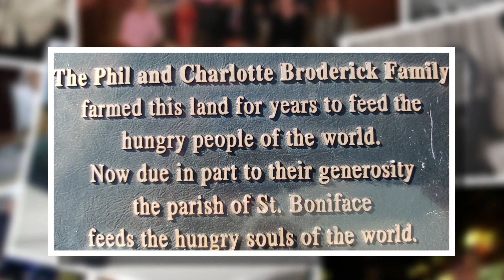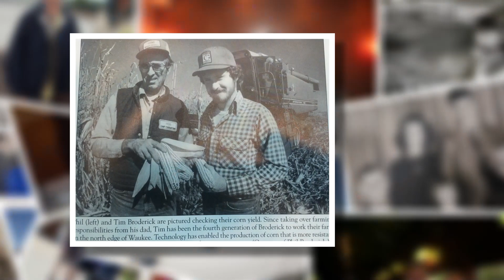Philip Broderick Tribute